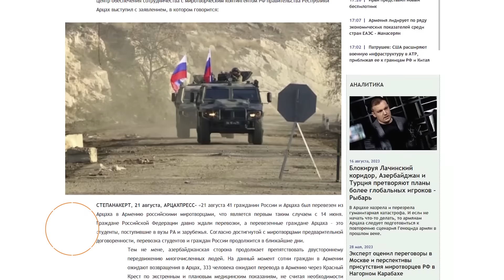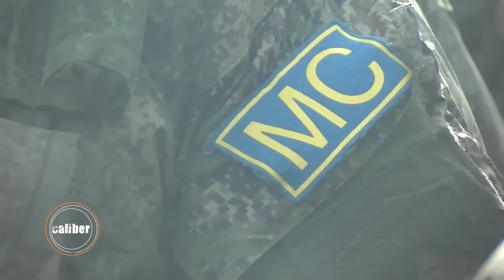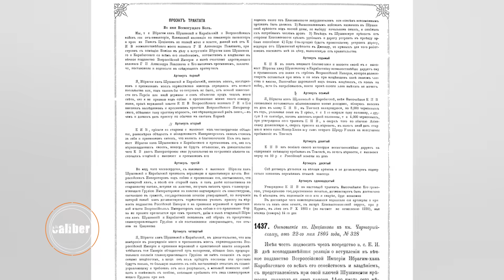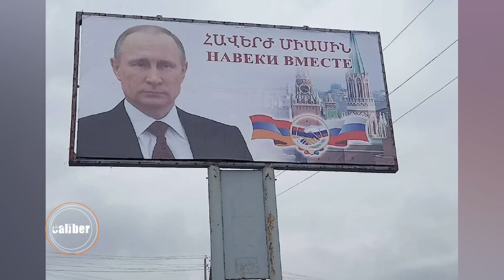Закономерный düz get для мечтателей o «Планe Б»